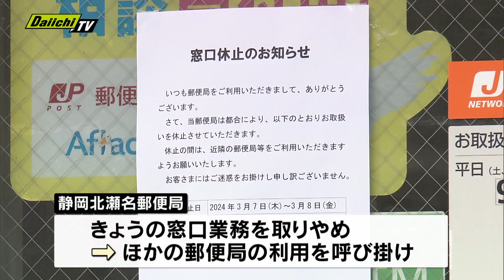静岡市の郵便局で起きた強盗事件を受け付近の小学校では子どもたちが教員らに見守られながら登校（8日 朝）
静岡市葵区の郵便局で発生した強盗事件を受け現場付近の小学校では8日朝、子どもたちが教員らに見守られながら登校しました